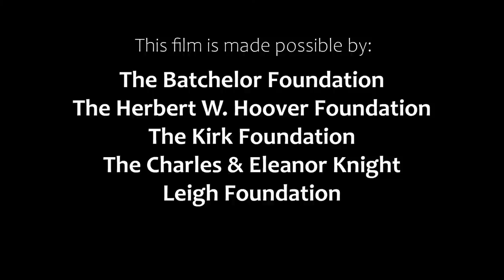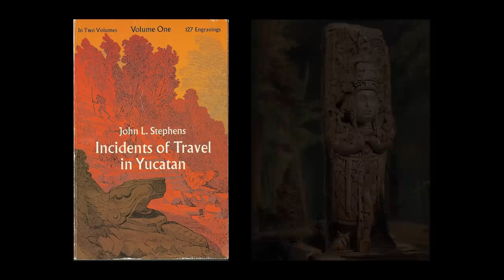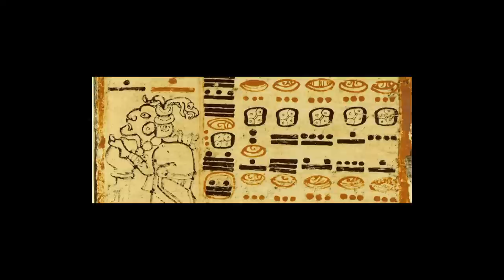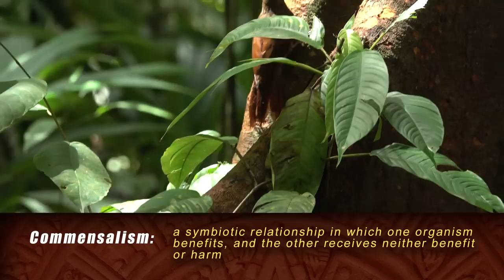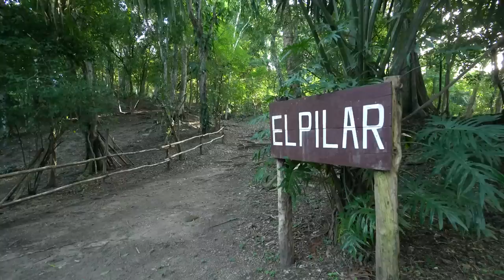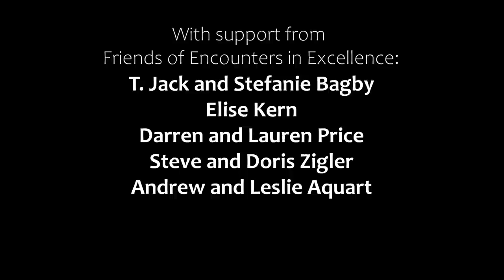Rainforests of the Maya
"Rainforests of the Maya" explores the monumental, ingenious, and mysterious world of the great Maya civilization, the remnants of which still rise from the landscape of the Yucatan Peninsula and Northern Central America.

But the Maya were not only prolific builders, engineers and astronomers, they were also master gardeners and agricultural pioneers. They relied on the rich bounties of the tropical rainforests they inhabited. These are some of the most biodiverse jungles on Earth. The Maya tended those forest, shaping the landscape for generations to come.